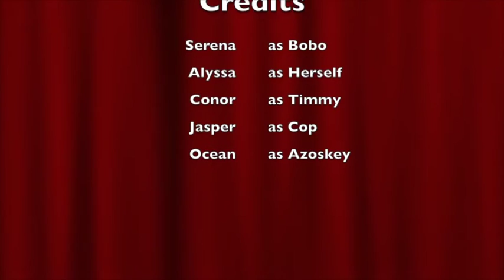PM Bobo the Great